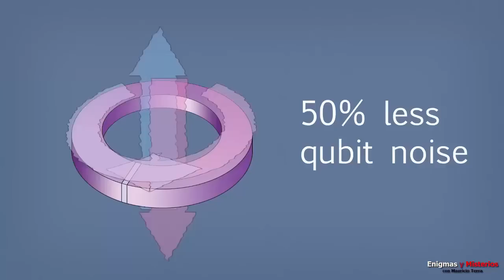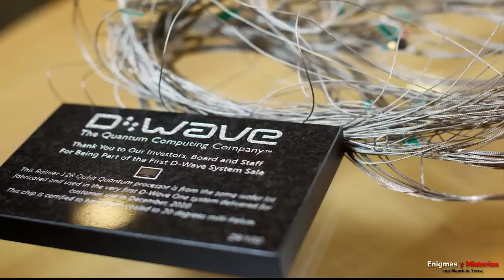La Misteriosa Computadora Cuántica que cambiará Nuestra forma de ver el Mundo.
Enigmas, Misterios y curiosidades encontraras en nuestro Canal.
Noticias, Alertas y lo Último a nivel Mundial. El D-Wave 2x es la nueva computadora cuántica que empleará Google junto con la NASA para investigar los límites de la disciplina que podría cambiar la forma de ver el Mundo y revolucionar toda nuestra tecnología para siempre.

Soy Mauricio Terra de Enigmas y Misterios Si le gustan los enigmas y Misterios de la Humanidad los invito a seguirme y visitar mi canal y si les gusta el contenido suscríbanse y agréguenme. Gracias buen fin de semana para todos.-

-~-~~-~~~-~~-~- Soy Mauricio Terra de Enigmas y Misterios Si le gustan los enigmas y Misterios de la Humanidad los invito a seguirme y visitar mi canal y si les gusta el contenido suscríbanse.- Compartan. Gracias.-

Súmate al grupo de difusión whatsapp para estar al día con las publicaciones enviando un mensaje con tu nombre al